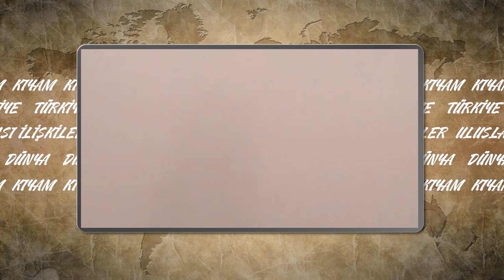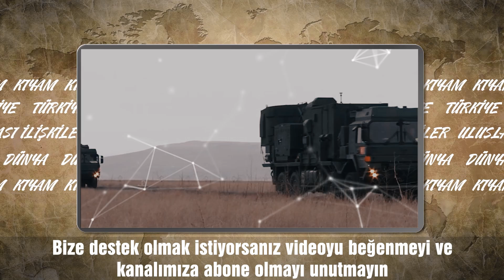Milli Elektronik Harp Sistemlerimiz - MİLKAR, KORAL, KARAKULAK, REDET, MUKAS ve RAKAS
Operasyonlarda Rusya'nın gelişmiş hava savunma sistemleri nasıl vurulabildi? Bunun İHA’larımızın gelişmiş sistemler olması dışında da cevabı olmalı ki var zaten. Bugün Rus sistemlerini patır patır vurmamızı sağlayan gizli kahramanları konuşuyoruz. Yani tamamı ASELSAN üretimi olan elektronik harp sistemlerimizi.

Videoda kullanılan başlıca kaynak :
M5 - Abdullah Şentürk - SİHA'ların Karadaki Dostu: MİLLİ KARA KONUŞLU ELEKTRONİK HARP SİSTEMLERİ